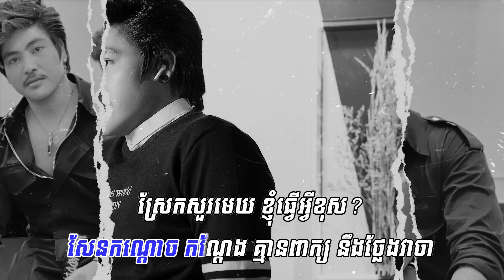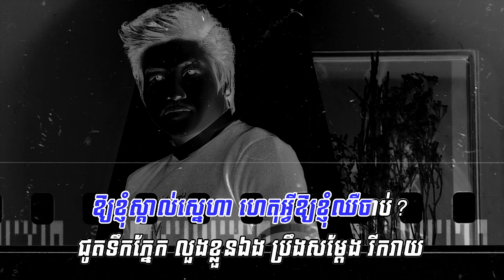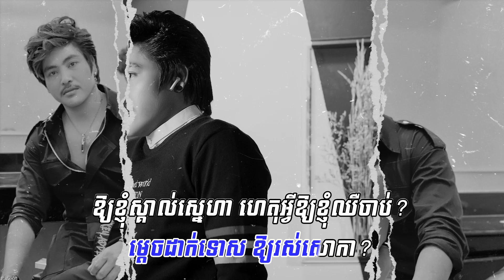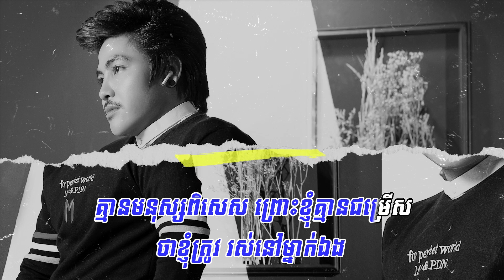គ្មានជម្រើស | ភ្លេងសុទ្ធ KARAOKE | វង្ស​ ថាណាន់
និពន្ធ Melody និងទំនុកច្រៀង៖ សីហា
♩និពន្ធបទភ្លេង៖ ឃ្លាំង កុម្ភៈ
Design៖ Nak
តម្លើងអក្សរ៖ ឃ្លោក ចំរ៉ុង

ភ្ជាប់បទចម្រៀងនេះជាសំឡេង Ringtones នៅលើSmart តែមួយគត់:
🎼Smart: *855*150596# 📞